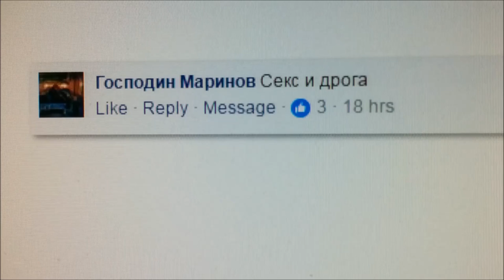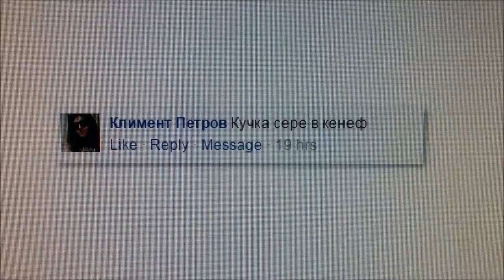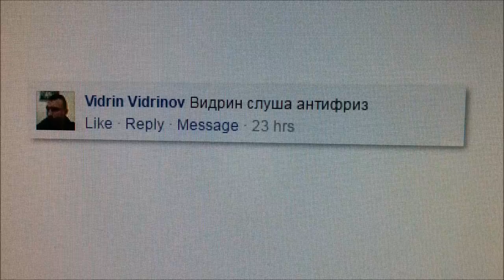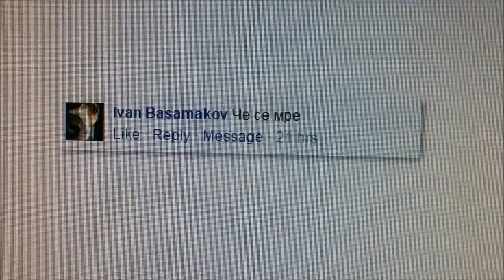Антифриз - Песен от ФБ